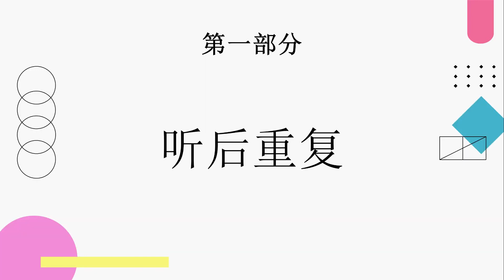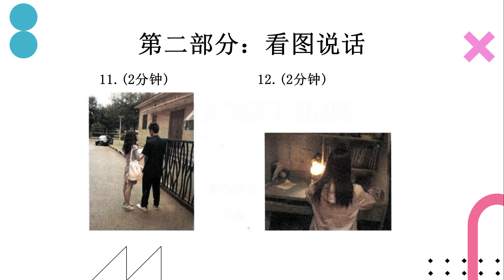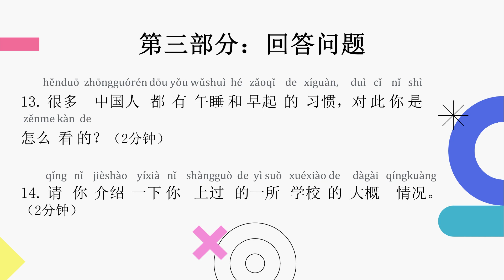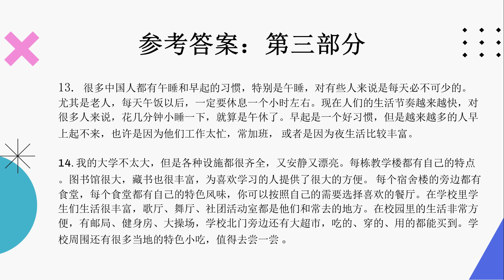模拟试卷 8 | 汉语水平口语考试 - HSKK 中级（Intermediate）| HSKK Mock Test Set 8｜Đề Thi Tiếng Trung HSKK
Amazing Languages | 汉语水平口语考试 - HSKK 中级（Intermediate）|  HSKK Mock Tests｜Đề Thi Tiếng Trung HSKK

标准教程 HSK
Biaozhun Hanyu HSK
Standard Course HSK
标准教程 Standard Course HSK
Hanyu Biaozhun HSK
学汉语 HSK
教汉语 HSK

Hi,

Best regards,

Amazing Languages